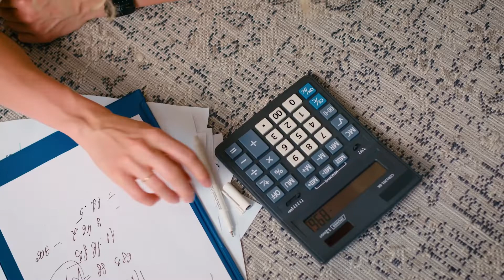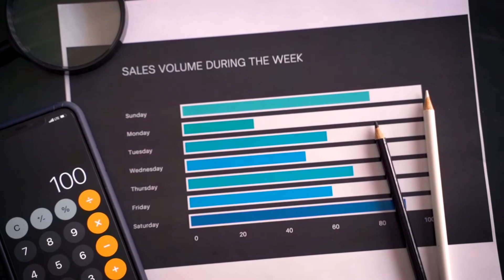5 Dicas para VENDER MAIS na Black Friday [2021]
Você tem uma Loja Virtual? Você vende produtos? Então saiba que a Black Friday é uma das melhores épocas do ano para quem vende, por isso é importante se organizar e planejar as ações do seu negócio para aproveitar melhor essa época data.

Pensando nisso, resolvi compartilhar 5 dicas que vão lhe ajudar a se organizar melhor e vender mais nessa Black Friday. Uma dessas dicas é ter uma Loja Virtual, e para isso recomendo a Nuvemshop.

Caso ainda não tenha a sua, pode conferir o vídeo completo onde mostro passo a passo como criar uma loja virtual com a Nuvemshop.